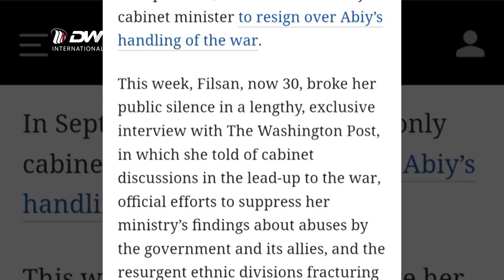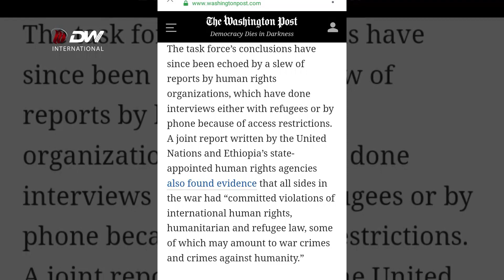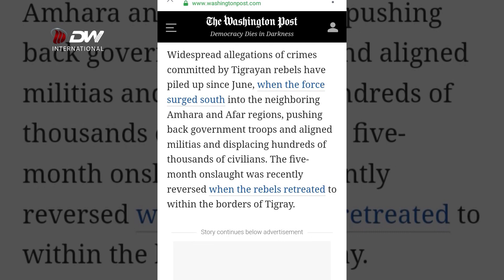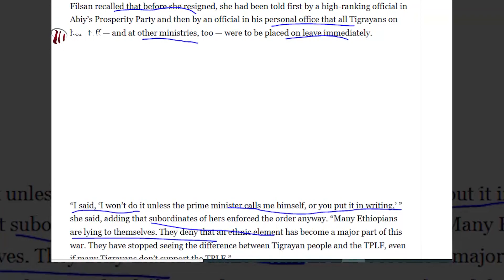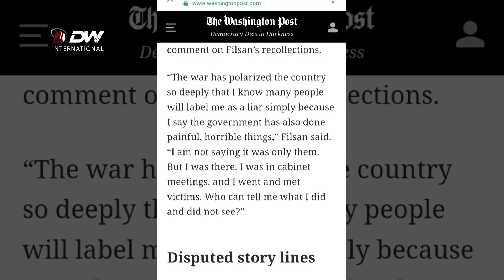DW TV የቀድሞዋ ሴቶች እና ህጻናት ሚኒስትር የጾታዊ ጥቃቶችን ሪፖርት እንዳታወጣ ተከልክላ ነበር።